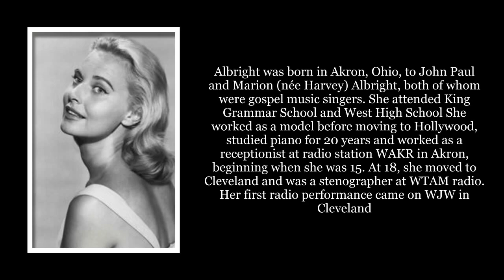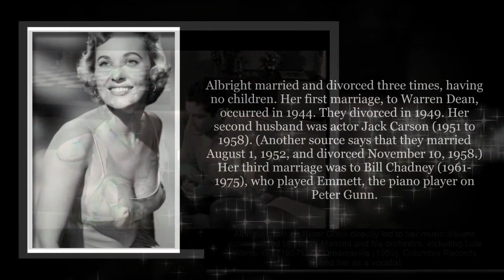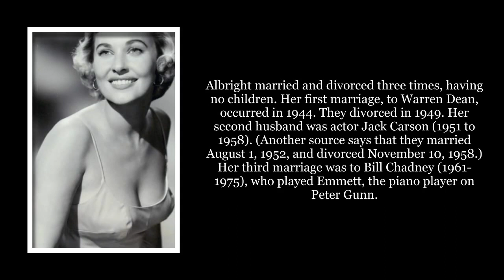Lola Albright dies at age 92, glamorous Hollywood actress